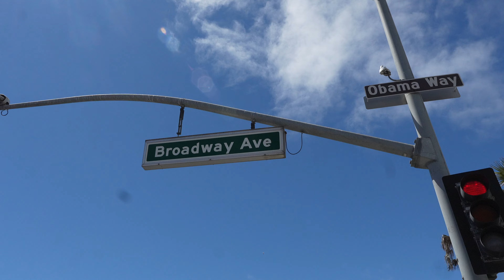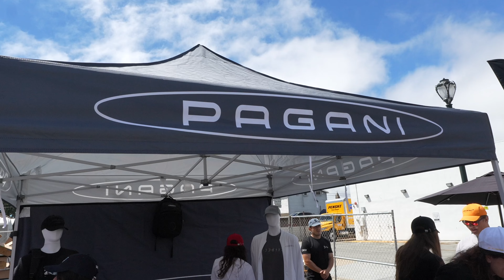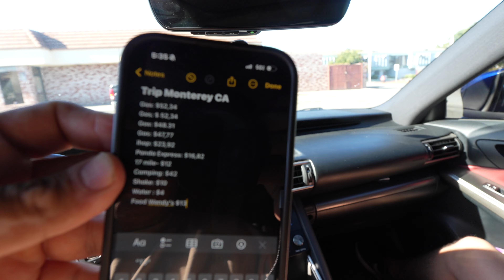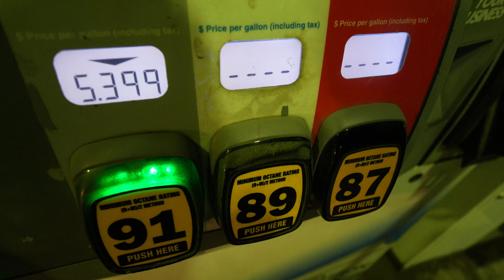I met Emelia Hartford and other YouTubers at Car Week Monterey - EPISODE 2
Car week Episode 2